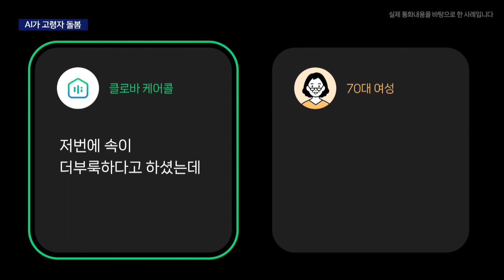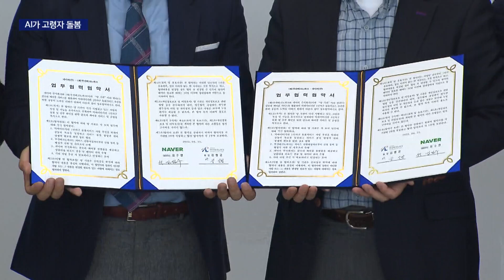'13년 만의 8연승' 롯데 단독선두 ㅣ 나들이객 야외로..유통가도 특수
▷ 전화